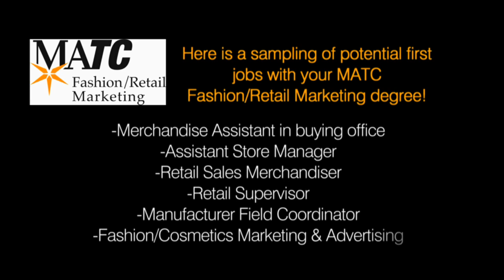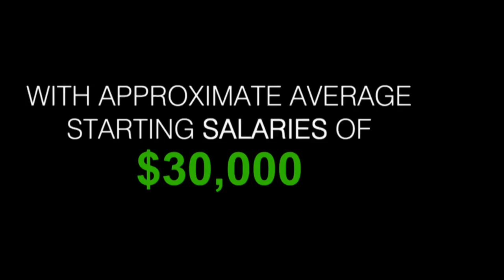M.A.T.C. Retail and Fashion